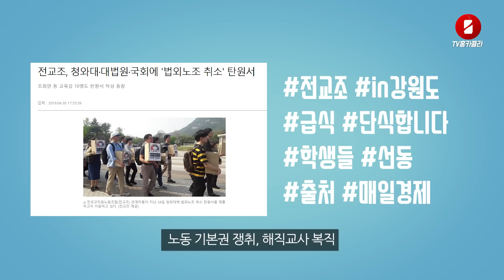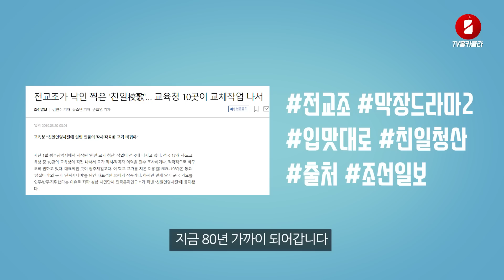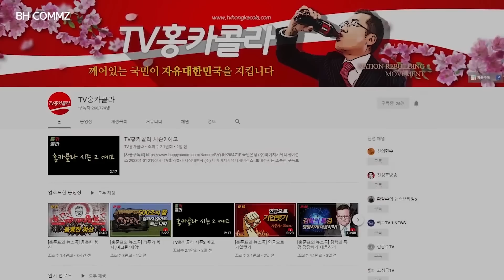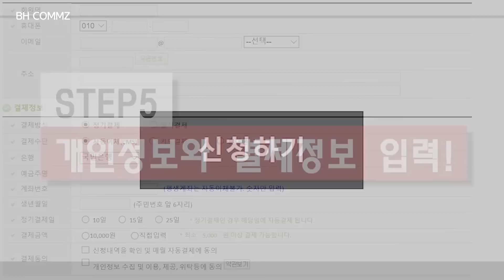[홍준표의 뉴스콕] 전교조 30년, 이 나라를 망치고 있다